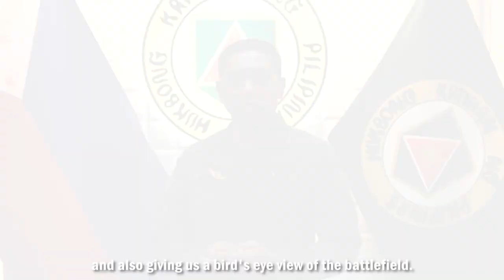PAF STORIES FROM OUR STAKEHOLDERS | The CG, PA, LTGEN ROMEO S BRAWNER JR PA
PAF STORIES FROM OUR STAKEHOLDERS | The Commanding General, Philippine Army,  LTGEN ROMEO S BRAWNER JR PA shares his story about the contributions of the Philippine Air Force